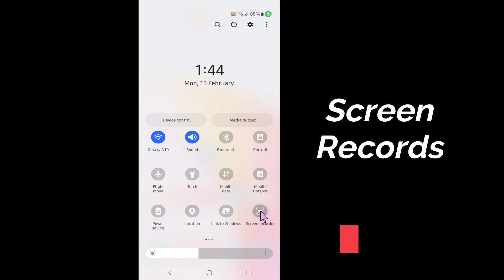How to Screen Record Samsung Galaxy S23 Ultra